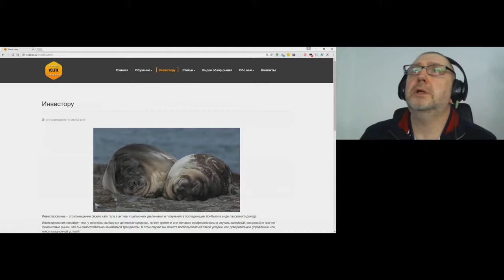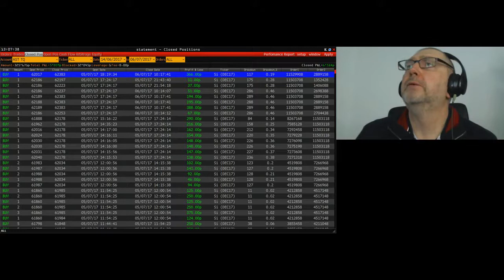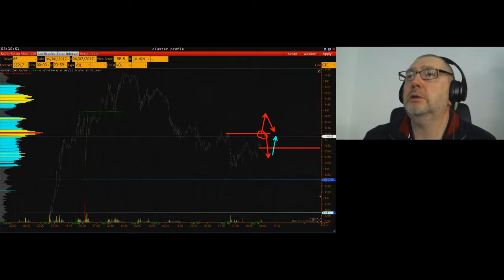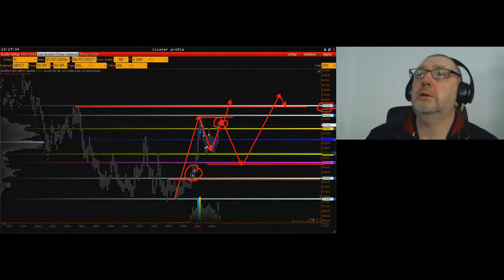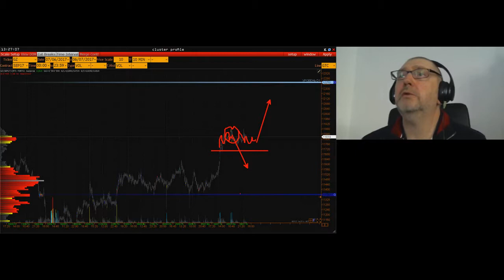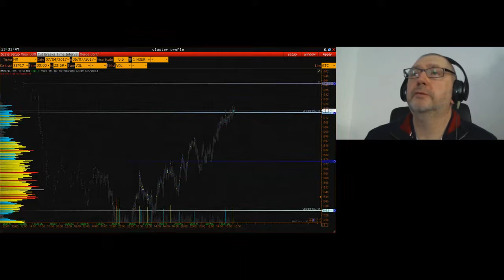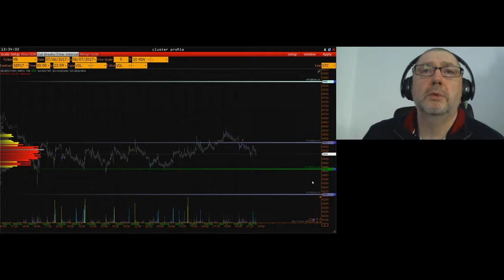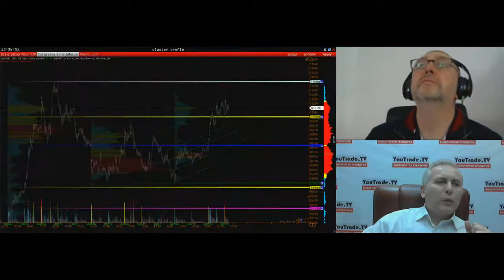Андрей Коваленко. Торгуем вместе с VOLFIX 6 июля 2017 г.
Передача "Андрей Коваленко. Торгуем вместе с VOLFIX" на интерстриме YouTrade.TV 6 июля 2017 г.